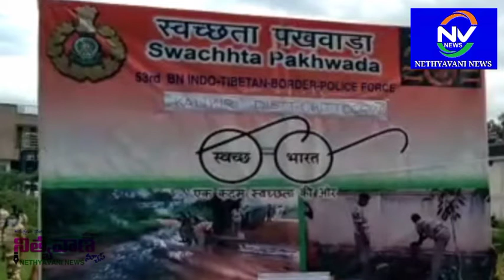Kalikiri... ఐటి బిటి స్వచ్ఛభారత్....